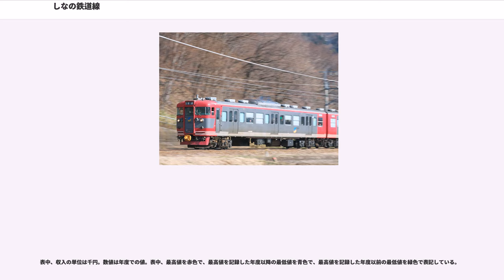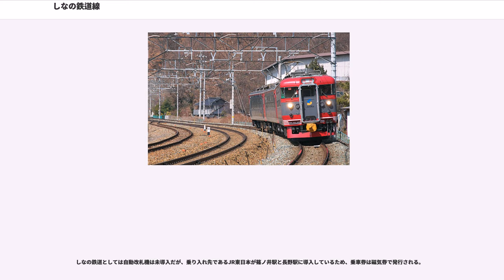しなの鉄道線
しなの鉄道線（しなのてつどうせん）は、長野県北佐久郡軽井沢町の軽井沢駅から長野県長野市の篠ノ井駅までを結ぶしなの鉄道の鉄道路線である。

元は国有鉄道（官設鉄道・鉄道院・鉄道省・日本国有鉄道）、国鉄分割民営化後は東日本旅客鉄道（JR東日本）の信越本線の一部で、1997年（平成9年）10月1日に北陸新幹線高崎駅 - 長野駅間（2015年3月14日の金沢延伸前は長野新幹線と通称）が開業した際に、JR東日本からしなの鉄道に経営分離された区間である。なお、しなの鉄道では2つ目の路線として2015年（平成27年）3月14日に長野駅 - 妙高高原駅間の北しなの線を開業（JRから経営分離）させているが、当路線について名称の変更はなく、案内上も変化はない。

線内の営業列車は普通・快速列車のみとなっている。人件費削減のため、しなの鉄道の115系にワンマン対応の工事を施した上で一部列車ではワンマン運転を行っている。ワンマン運転は、運賃を車内で収受せず（駅で運賃を収受する）、運転士がドアの開閉、自動放送のみを行う都市型を採用している。2004年（平成16年）1月から軽井沢 - 小諸間で開始されたのを皮切りに順次拡大され、2013年（平成25年）3月16日からは一部列車をのぞいて、長野までがワンマン運転区間となっている。

おおむね1時間に1 - 2本程度運行されている。しなの鉄道線全区間を運行する軽井沢駅 - 篠ノ井駅 - 信越本線長野駅間の列車のほか、軽井沢駅 - 小諸駅間および小諸駅・上田駅・戸倉駅 - 信越本線長野駅間の区間運転列車がある。篠ノ井駅で折り返す列車の設定はなく、戸倉駅以北へ向かう列車はすべて信越本線長野駅までそのまま直通し、しなの鉄道の乗務員がJR線内も通しで乗務する。かつては小諸駅 - 長野駅間の一部列車にJR東日本所属の115系電車が使用されたが、この場合もしなの鉄道の乗務員がJR線からしなの鉄道線を通しで乗務していた。

北しなの線との間では、小諸駅と妙高高原駅との間を長野駅で列車番号を変えて直通する列車が下り2本・上り1本設定されている。

2010年（平成22年）8月から沿線自治体などからなる「しなの鉄道活性化協議会」により、沿線自治体や国からの補助金を活用して、軽井沢駅 - 小諸駅間において列車増発（上下計13本のち14本）の実証運行が開始され、軽井沢駅での長野新幹線との接続改善等が図られた。2011年（平成23年）度末で国からの補助金は終了したものの、当該区間の輸送密度の向上に一定程度効果があったとして、2012年（平成24年）度以降も沿線自治体の補助金で増発の実証運行は継続されている。

快速列車は2017年（平成29年）3月改正時点で、下り列車は軽井沢発長野行きが2本、上り列車は長野発上田行きが1本（土休日運休）、長野発小諸行きが1本運転されている。停車駅は#駅一覧を参照。

これとは別に、いわゆる通勤ライナー的性格の列車として、上田駅 - 長野駅間をノンストップとしているものがあり、朝に小諸発長野行きの「しなのサンライズ」が1本、夕方以降に長野発上田行きの「しなのサンセット」が2本（土曜・休日は1本のみ）運転されている。

このほか、2014年（平成26年）7月11日から土曜・休日中心に観光列車「ろくもん」が軽井沢駅 - 長野駅間で下り2本・上り1本運転されている。

坂城駅に隣接する油槽所への貨物列車が、平日に篠ノ井 - 坂城間に3往復（1往復は臨時列車）運行されている。JR貨物は西上田駅まで事業免許を有しているものの、2014年（平成26年）3月改正時点では西上田駅発着の定期貨物列車は設定されていない。

2008年（平成20年）3月までは、塩尻機関区篠ノ井派出の電気機関車EF64形0番台の牽引で運行されていたが、3月改正以降は高崎機関区のEH200形およびEF64形1000番台（同形式については2010年（平成22年）3月改正以降愛知機関区所属）の牽引に変更された。

2012年（平成24年）3月17日のダイヤ改正に伴い、長野駅 - 軽井沢駅間の直通列車が増やされた際にしなの鉄道所属の115系を使用した愛称付きの快速列車「快速軽井沢号」が1往復運行されるようになった。

停車駅は長野駅・川中島駅・篠ノ井駅・屋代駅・戸倉駅・坂城駅・上田駅・大屋駅・田中駅・小諸駅・御代田駅・信濃追分駅・中軽井沢駅・軽井沢駅であった。

しかし、 2...